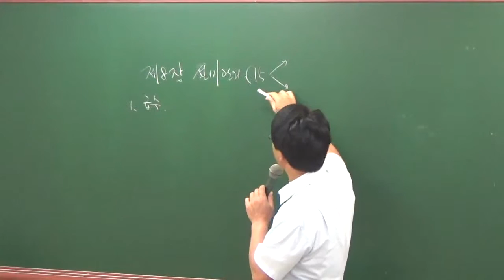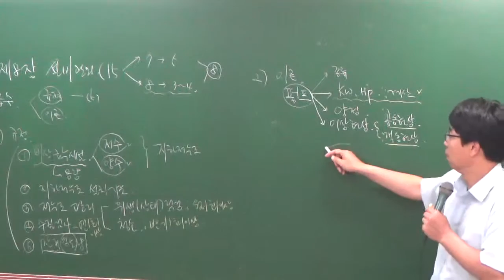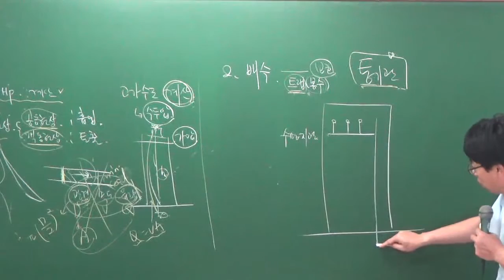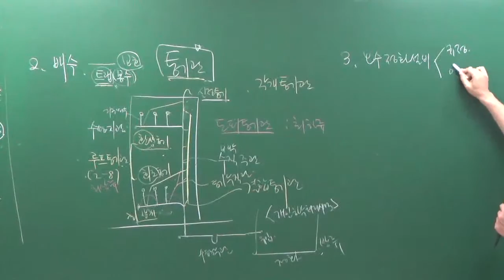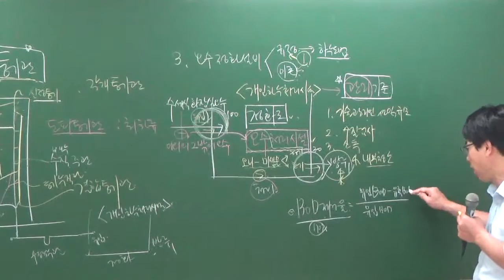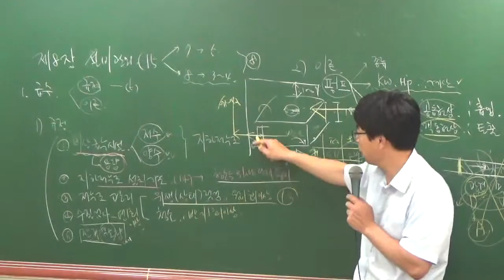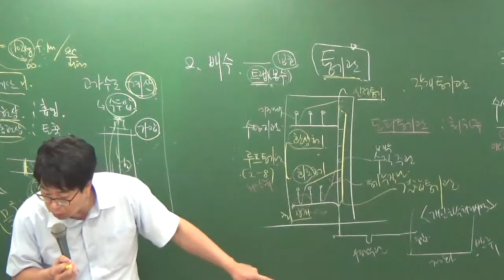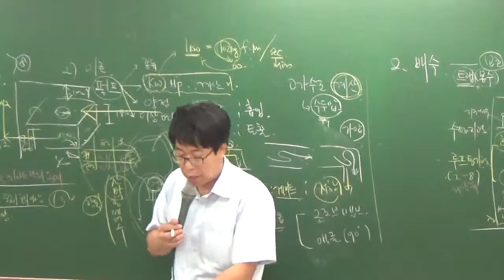관리실무9-19